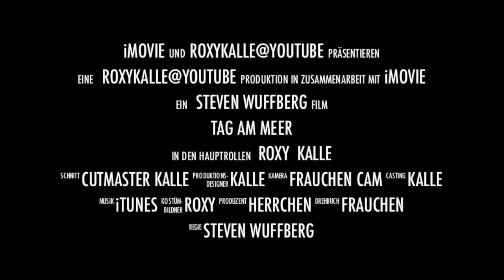Trailer Tag am Meer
Tag am Meer